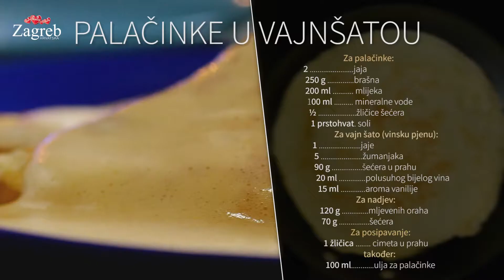Palačinke u vajnšatou